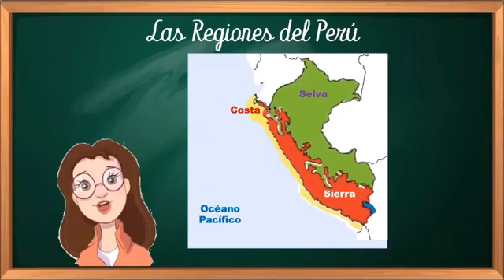El Mar Peruano 360P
MAR PERUANO